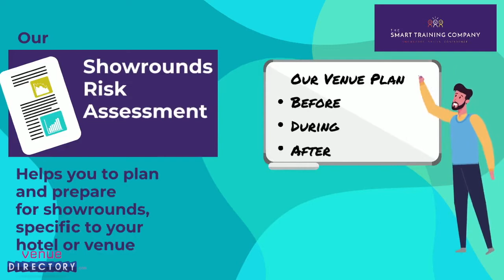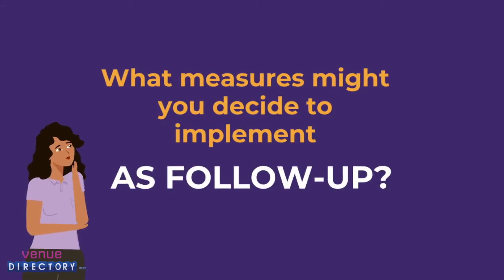The Smart Training Company Tools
The wonderful guys at The Smart Training Company and giving you all the tools you need for planning meetings in the 'New Normal' that we are all getting used to. Showarounds are a key art of the decision process and these require a Risk Assesment which the team at Smart have done and are giving to you free.

To help you to welcome guests/visitors safely, The Smart Training Company have produced/put together a Showrounds Risk Assessment along with Guest/Visitor Pre-Visit Guidance which helps manage guests expectations and ensures both parties are working in partnership for a safe and enjoyable visit and we are delighted to endorse these documents.

The Risk Assessment helps you to safely plan and prepare pre-visit, on the day and post visit. Both documents are in an amendable format so that you can use them straight away, add your own branding and adjust to the specific requirements of your Hotel/Venue. Downloaded your free documents here...(include your link)". Please ensure these stay in 'Word' format so they can be amended and used straight away by hotels/venues alike.

The team at THE Smart Training Company  do hope this helps hotels and venues to encourage site visits by reassuring clinets and by giving them the confidence to invite Guests by using the Risk Assessment document and to encourage booked meetings.